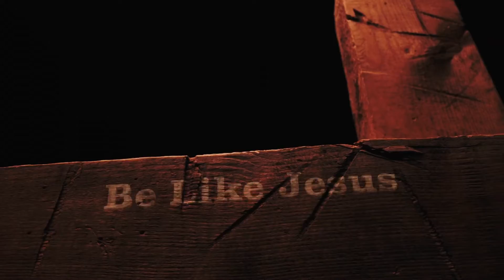3 Ways to Transform Your Mind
Anxiety driven messages from the world around us plague our minds like “Hustle. Indulge. Treat yo’ self. You be you.” What if you don’t have to give into these messages? Lisa teaches from Romans 12:2, providing three ways to transform your mind to live more authentically, God-centered, and fully as the true person Jesus desires you to be.

Support Bob & Lisa Garon's work.🤍✨

⚫️ When you need to get anything on Amazon, click this link from any of our videos

This video was recorded in Sherwood, Oregon at Sherwood Community Friends Church.